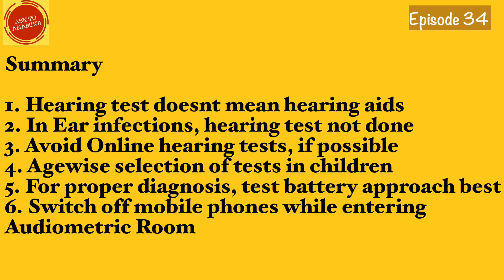6 SECRETS OF AUDIOMETRY TESTING everybody must know in 2020/Never told things of Audiometry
6 SECRETS OF AUDIOMETRY TESTING everybody must know/Never told things of Audiometry

In this video, 6 secrets of audiometry is shared that everybody must know. These points must be taken care when you are going for audiometric test or hearing testing.

ask to anamika
audiometry
audiometric testing
audiological testing
hearing testing